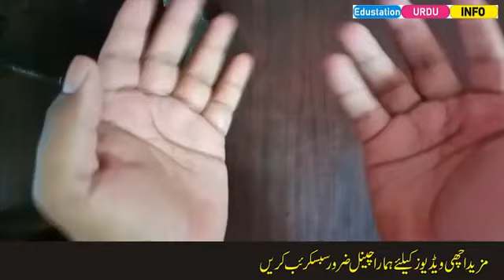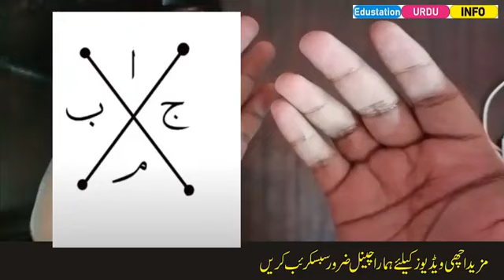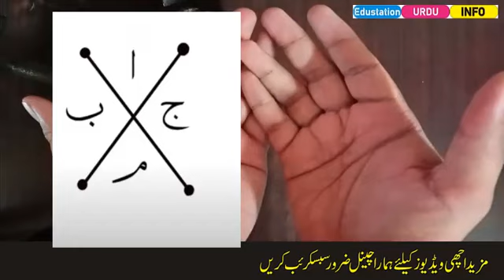Aunty Ke lemon Se Pyar Karne Ka Amal|Aunty Ke Tarbooz Chusne Ka Amal |Edustation Urdu Info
Aunty Ko Bas Apni Mohabbat me 2 Minutes Me Tarpnae Wala Amal

Edustation Urdu Info youtube channel par Mohabbat Ke Amliyat, Pyar Ke Wazifa, Preshani Se Chukara Pane Ke Amal, Kisi Ko Apna deewana Banane Ka Amal Aunty se Mohabbat Ka Amal aur is tarah ke bohat sare mohabbat ke amlyat dey gay hain

wazifa
mohabbat ka wazifa aag jesa wazifa for love
ya wadoodo mohabbat ka wazifa
mohabbat ke liye ya wadoodo ka wazifa
shadeed mohabbat ka wazifa
mian biwi mein mohabbat ka wazifa

kisi ko apne piyar mein pagal karne ka wazifa

your searches ;-
shohar k dil me mohabbat dalne ka wazifa
kisi ko manane ka wazifa
agar koi naraz ho to usko manane ka wazifa
naraz mehboob ko manane ka wazifa
naraz shohar ko manane ka wazifa
shohar ka qussa khatam karne ka wazifa
shohar ko kabu karne ka wazifa
naraz ko manane ka wazifa
biwi ko manane ka tarika
islamic wazaif
wazifa for love
husband k dil mein mohabbat paida karn..
larki ko pyar me pagal karne ka wazifa
mohabbat ka wazifa
narazgi khatam karne ka wazifa
ruthe hue ko manane ka wazifa